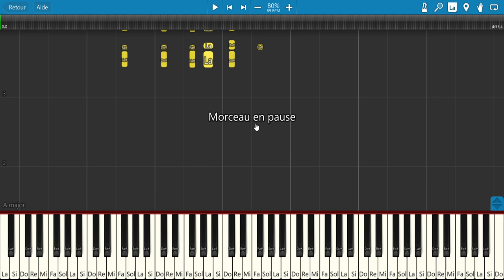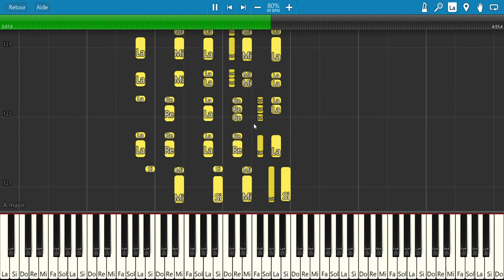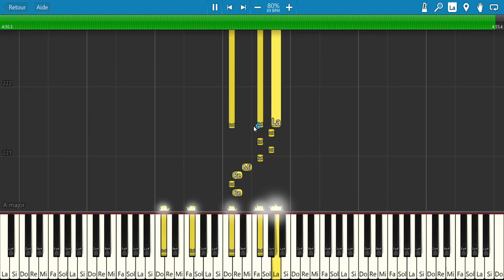La fille du coupeur de joints (Hubert Felix Thiefaine) - Tuto Piano